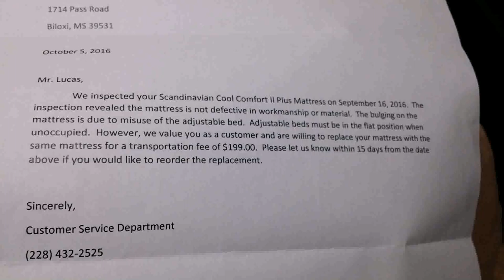Furniture Warehouse Design Gallery - DaddyGif.com (see description)